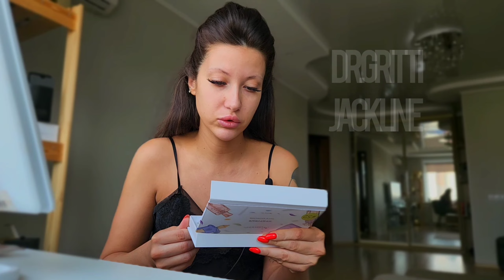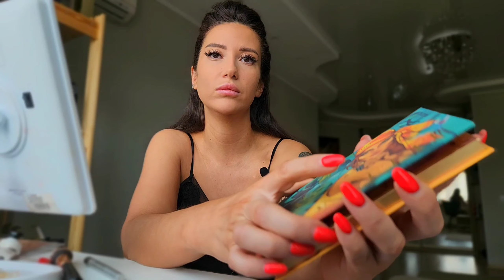GRWM/КУПЛЮ/НЕ КУПЛЮ/РУГАЮСЬ @Randewoo_shop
Болтаю, крашусь, тестирую ароматы.